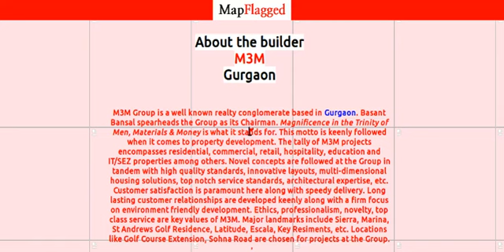M3M Sierra by M3M | Gurgaon, India | MapFlagged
M3M Sierra Gurgaon is a premium residential project that is located at Sector 68 along the Sohna Road. M3M Sierra Sector 68 Sohna Road offers luxuriously designed apartments to buyers along with a beautiful lake amidst the premises as well. The project is completely earthquake resistant and comprises of two towers.
The project offers 90% open spaces to residents along with beautiful views of the Aravalli hills and natural greenery. The project offers a traffic free green area for greater safety of children along with a dedicated service elevator, beautiful entrance lobby and 4-5 passenger lifts for each building.
What are the amenities offered here?
There are several M3M Sierra amenities on offer for residents including panic alarms, security cameras, fire fighting systems, security services and a 3 tier security system among others. There is a beautiful lake covering 2.5 acres within the project premises in addition to a well equipped gymnasium, meditation centre, club house, swimming pool, sports facilities, parks, playing zones for children, 24 hour water supply provisions, power backup facilities and covered parking facilities.
What are the locational benefits at this project?
The M3M Sierra location offers several strategic benefits to residents. The project lies along the Sohna Road and is well linked to the Golf Course Extension Road and the Southern Peripheral Road. The SPR and Sohna Road offer access to the National Highway 8 while the Corridor Road ensures great connectivity to Delhi, Faridabad and Jaipur.
The HUDA City Centre lies just 15 minutes away from the project while the proposed metro station lies in close proximity to it. The IGI Airport lies around 30 minutes away from the project while the metro corridor is also easily accessible from it. Rajiv Chowk and the HUDA City Centre metro station are both easily accessible from the project along with the Iffco Chowk and several bus stands.
The project is well linked to several leading hospitals including the Medanta Medicity, Park Hospital, Pushpanjali, Artemis Hospital, Max Hospital and Kalyani Hospital. Popular shopping malls like the Sohna Omaxe Mall, Eros City Square Mall and Raheja Mall are also well linked to the project along with the Tau Devi Lal Sports Complex and Biodiversity Park.
Reputed educational institutions like the St. Xavier’s School, Ryan International School, Maitri Kiran, DPS International Edge, Lotus Valley International School and GD Goenka Public School are also well connected to the project.
The M3M Group is a leading real estate conglomerate and is synonymous with timely project delivery and design excellence along with superior quality. The Group offers unique and innovative residential concepts in addition to multi dimensional realty solutions. The Group is presently developing 11 million sq. ft. across several residential projects.
Why should I buy an M3M Sierra apartment?
You should buy property at this project for the following reasons:

Beautiful views of the Aravalli hills
90% opens paces and traffic free green area for safety of children
2.5 acre lake within premises
Service and passenger elevators galore
Earthquake resistant project
Attractive payment plan
Premium amenities including 3 tier security, panic alarms, sports facilities, power backup facilities, gymnasium

Following is the detail of M3M Sierra, a project by M3M

M3M Sierra : Gurgaon, India with the price structure:
2 BHK at 70.91 Lac having area 1244 Sq. Ft.
2 BHK at 69.54 Lac having area 1220 Sq. Ft.
2 BHK at 84.25 Lac having area 1478 Sq. Ft.
2 BHK at 69.20 Lac having area 1214 Sq. Ft.